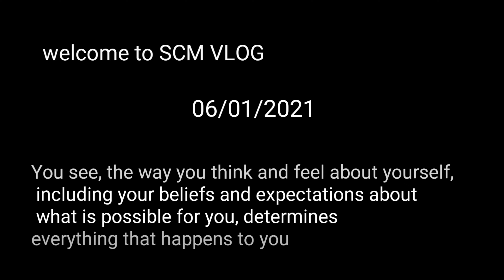Belapur haveli photoshoot place/ SCM VLOG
🔥 please don't forget to hit like Button and comments to late me know your thoughts

ess video me mene Belapur best photo shoot place ke bare me bataya hai agar aap ko ye video pasand aye to like share and subscribe my YouTube channel and give the valuable comment thank you 👍

photo shoot
photo shoot place
best photoshoot place
best place
abandoned place photo shoot
photoshoot location
best photo shoot place in Navi Mumbai
best Mumbai photoshoot place